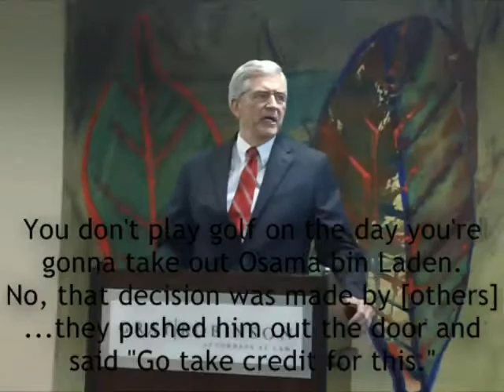Rep. Daniel Webster: 2012 election will be about "Aspire" vs. "Envy"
My congressman, Daniel Webster, came to our Orange County Young Republicans meeting last night and gave a great speech about his first term in Congress, what he expects for this election year, as well as some sharp criticism for the Obama administration. He also took some time to answer questions from the club.